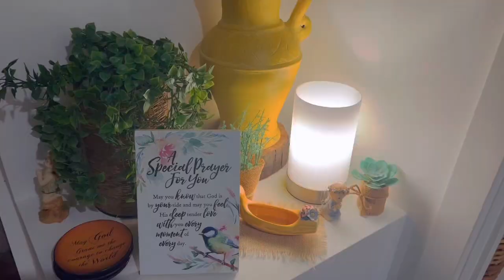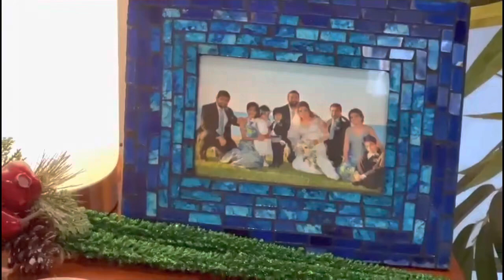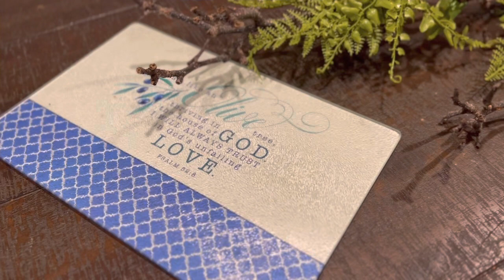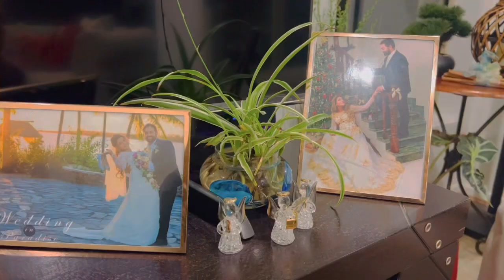How to arrange Candles / Lamps / Shells / Photo frames